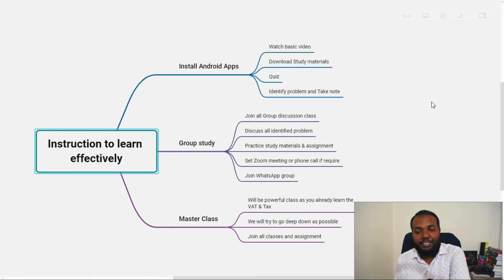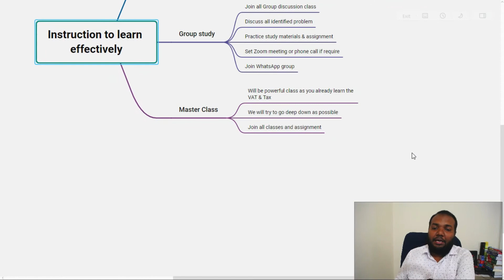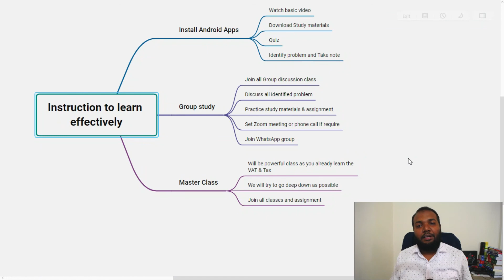Instruction for pilot batch | VAT & Tax Management | VAT Training in Bangladesh | VATCONS BD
VATCONS BD is the learning platform for professionals in the field of Accounts, Finance & Taxation. We arrange professional training courses on VAT, Income Tax, MS Excel, Accounting Software. All of our trainers are Qualified under different Chartered Professional body.